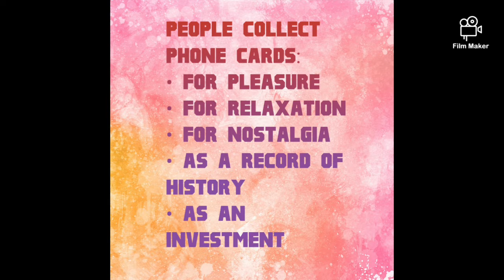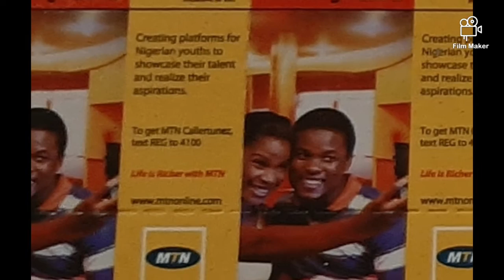Collect 🅼🆃🅽 Ⓡⓔⓒⓗⓐⓡⓖⓔ Cards (Part 1)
Collectables; Hobbies; Telecom things